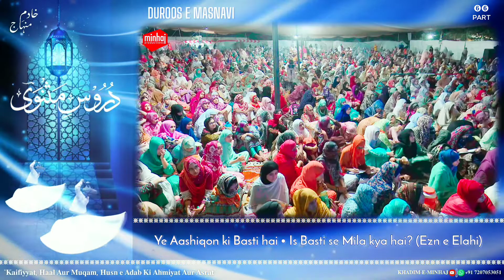Duroos e Masnavi [Part - 66] || Ye Aashiqon ki Basti hai • Is Basti se Mila kya hai? (Ezn e Elahi)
Kaifiyyat, Haal Awr Muqam, Husn e Adab Ki Ahmiyat Awr Asrat

کیفیت، حال اور مقام، حُسن ِادب کی اہمیت اور اثرات | درسِ نہم

Specially Dedicated to those who are searching for (Ishq, Mua'rifat, Tazkia-e-Nafs & Tarbiyah) Series✅

Must Watch & Try to Understand This Blessed Purifying Concept❕

May Allah Grant Us All Forgiveness & Make Us True Lover, By The Waseelah Of Ahlul Bayt۴.
آمین ثمّ آمین🤲

♡اللهم صل على سيدنا محمد وآل سیدنا امام علی۴ و سيدة النساء الفاطمه ۴ و سيدة الزينب ۴ و سیدنا امام الحسن ۴ و سیدنا امام الحسين ۴ وعلى آله وأصحابه وبارک وسلم♡

The Entire Income of Shaykh-ul-Islaam Dr. Muhammad Tahir Ul Qadri's Books📚, Recorded Audio/Video cassettes and CDs📀 of his lectures/addresses is donated on his behalf to Minhaj-Ul-Quran International (MQI)

حضور شیخ الاسلام ڈاکٹر محمد طاہرالقادری♡
میرے پیر رکھنا میری خبر، یہی کہ رہی ہوں جھکا کے سر 🙇‍♀️
تیرے در پہ دستِ دعا ہوں میں، تیرے سامنے میرا ہال ہے 🙏